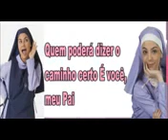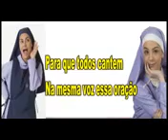6 de junho de 2017